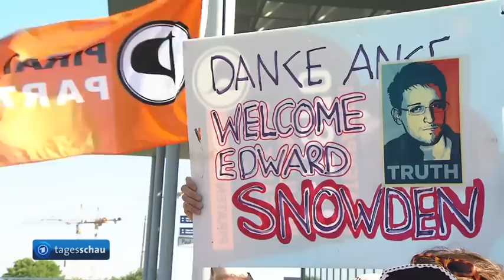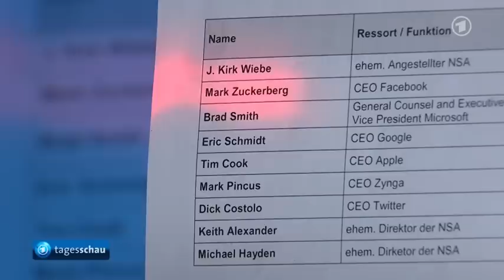ARD Tagesschau - Piratenpartei beim NSA Untersuchungsausschuß - 22.5.2014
Das Gerücht erhärtet sich, dass Edward Snowden doch noch nach Berlin kommen wird -- oder vielleicht schon in Berlin ist -- um am morgigen Donnerstag vor dem Untersuchungsausschuss auszusagen. Die Berliner Piraten bereiten auf jeden Fall schon einmal alles vor und haben eine Willkommensdelegation zusammengestellt.